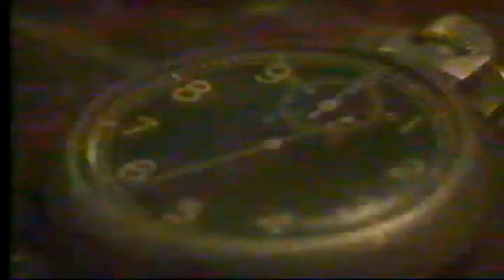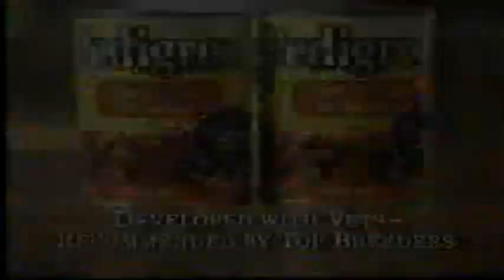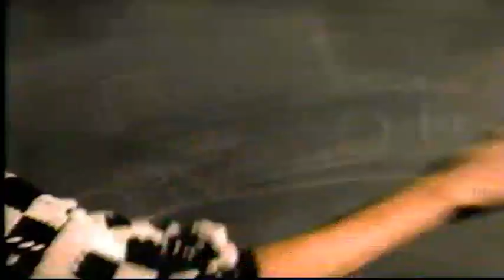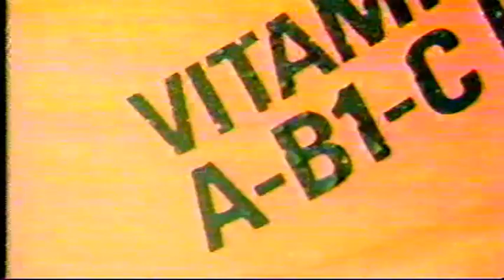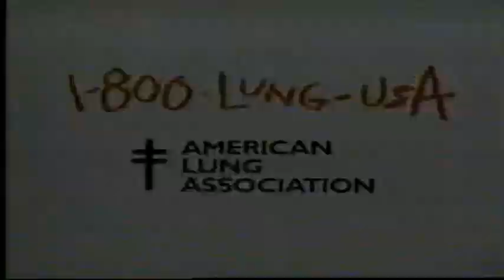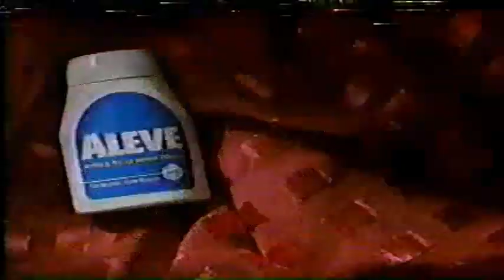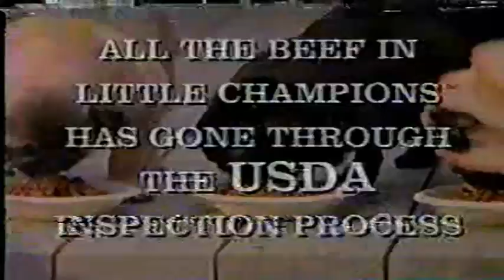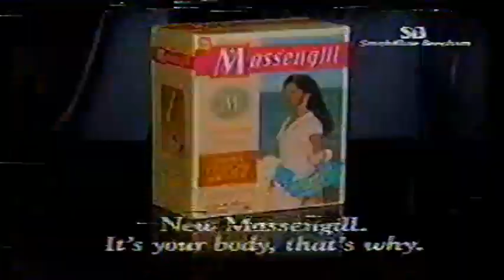August 1995 USA Commercials Block One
USA Network Commercials from August 1995.